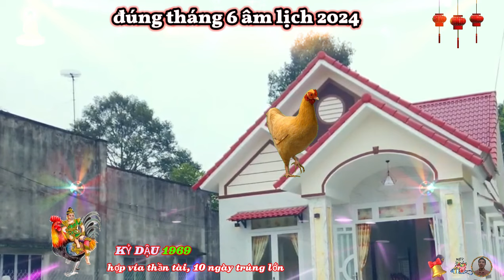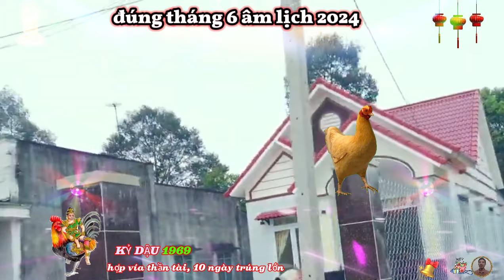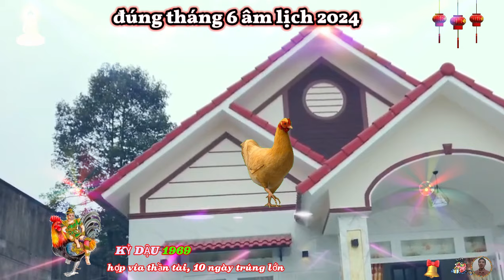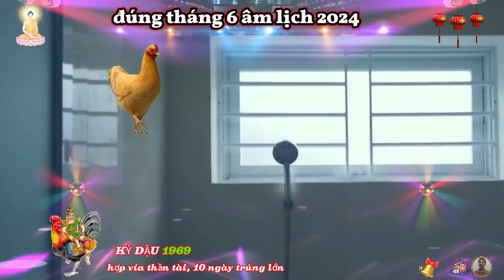Chấn động 10 ngày vàng tháng 6 âm- Tuổi Kỷ dậu 1969, Thần tài trả ơn, trúng lớn, cực giàu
xem tử vi tháng sáu năm 2024 tuổi kỷ dậu âm lịch, người tuổi kỷ dậu đón tháng mới với tinh thần đầy hứng khởi, khi có rất nhiều cơ hội phát triển đang chờ đón bạn phía trước, bạn càng làm càng hăng say, cũng tạo ra năng suất chất lượng đáng nể.
nguyệt lệnh lâm đế vượng cho thấy, sự nghiệp tiến triển vượt mức mong đợi, bản mệnh hoàn thành xuất sắc mọi nhiệm vụ được giao, cũng chủ động đưa ra các ý tưởng mới, đề xuất mới, thể hiện được khả năng sáng tạo.